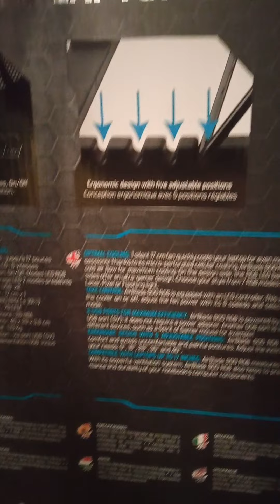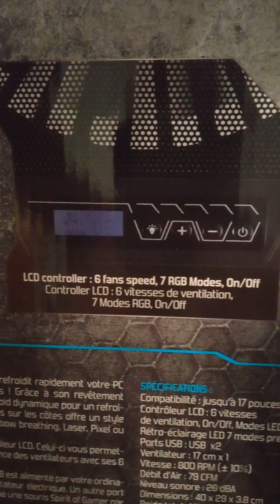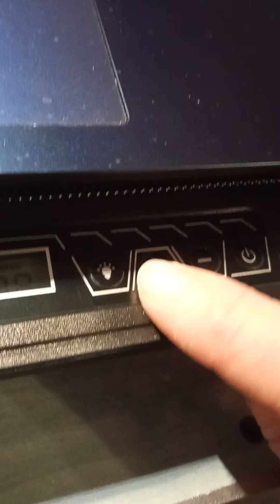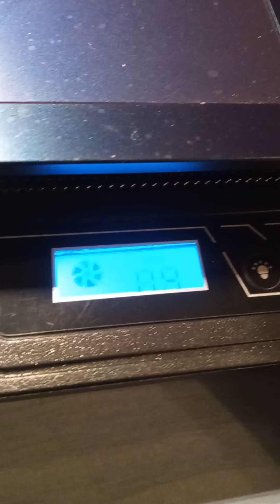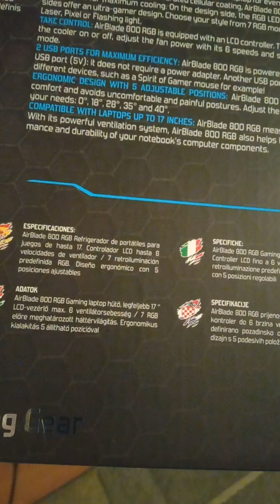Airblade Cooler 800 Gaming laptop Cooler division hűtőventillátor bemutató